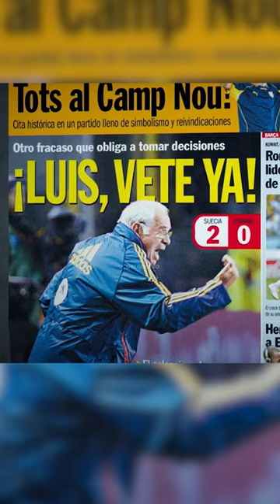Luis Aragonés vs Raúl González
Luis Aragonés y su decisión de no llevar a Raúl González Blanco a la selección española.